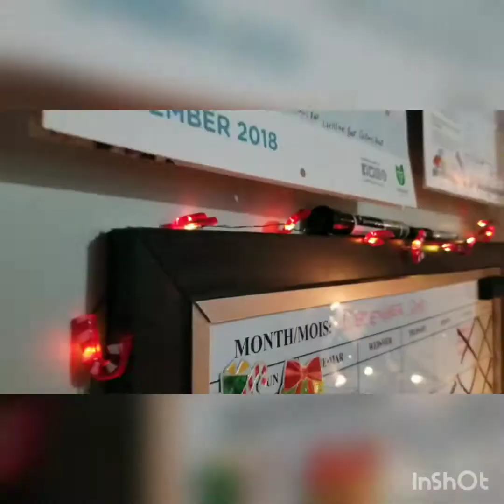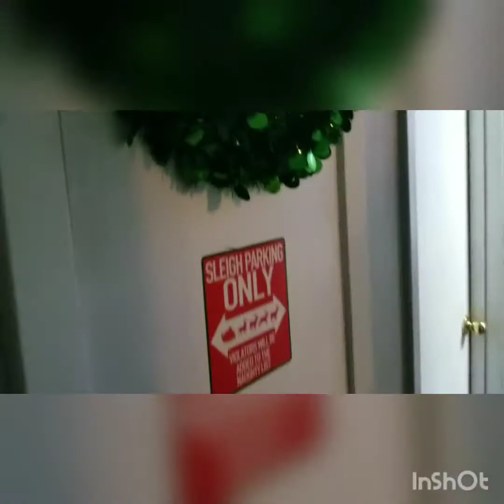Full Christmas House Tour 2018